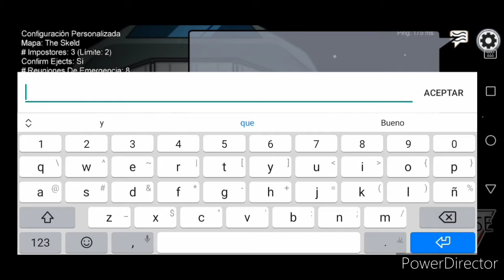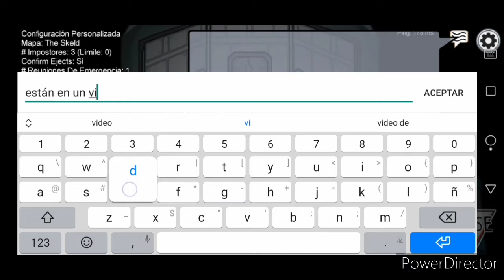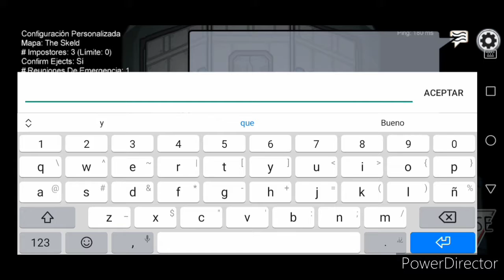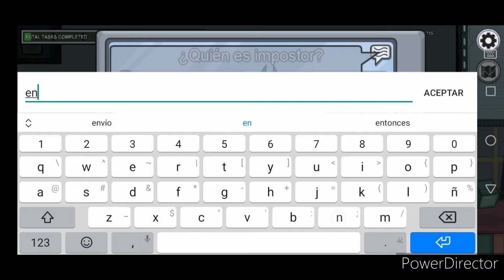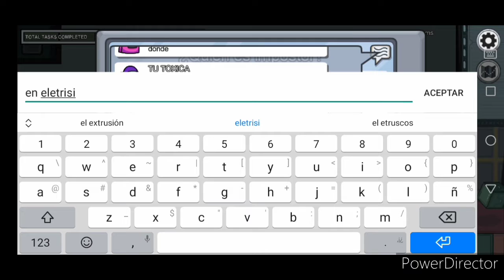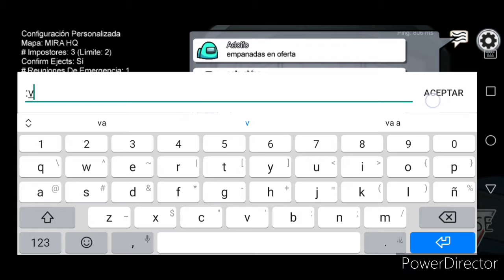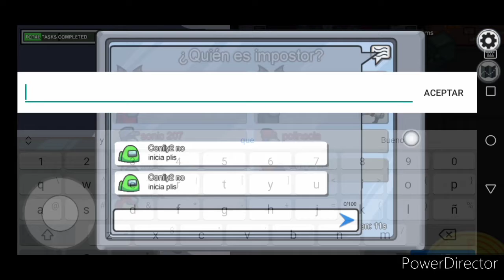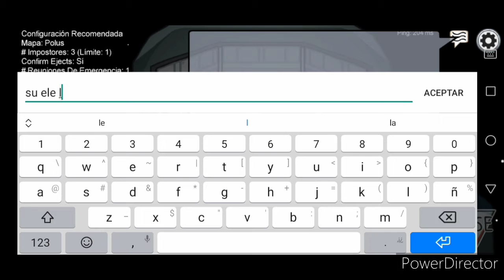Jugando among parte 4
Hola aquí subo la parte que faltaba en among us